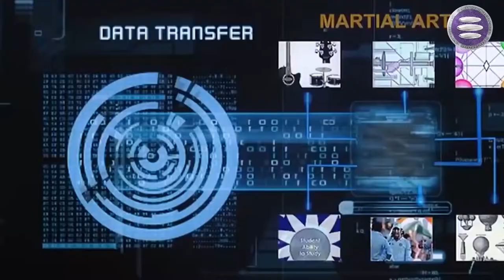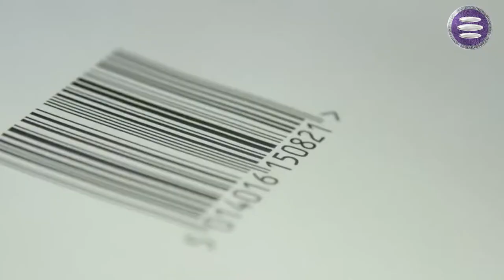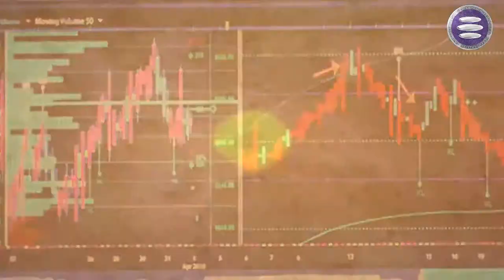TOP 5 Future Technologies in Amazing Life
Watch TOP 5 Future Technologies in Amazing Life